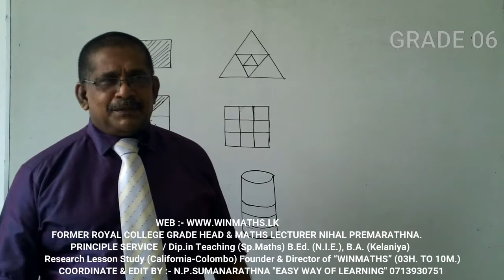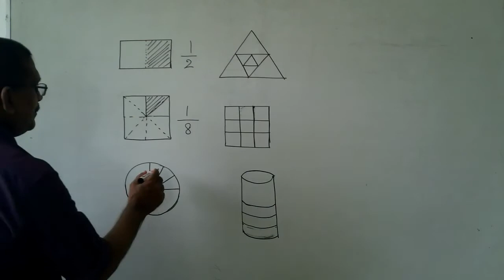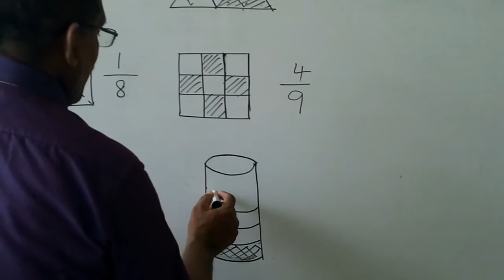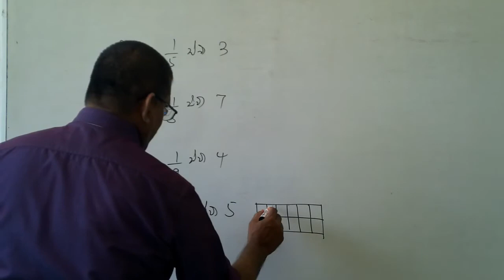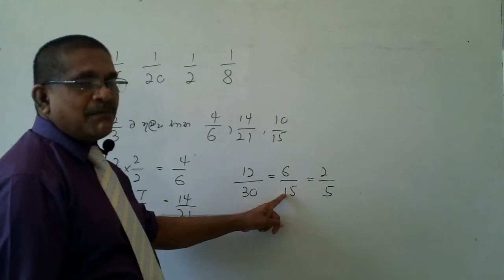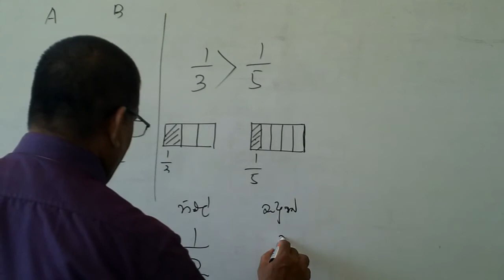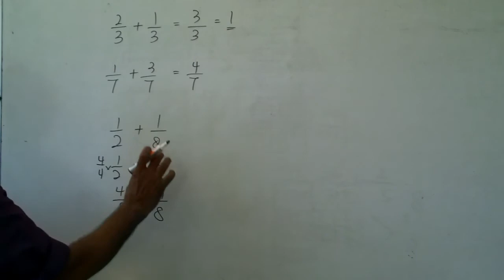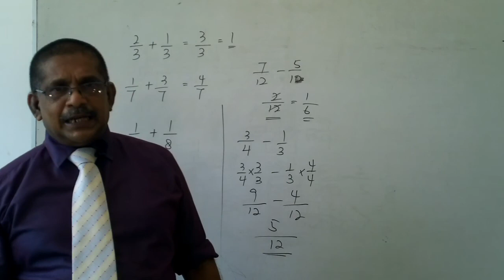GRADE 06 - භාග (i) Fractions (i) MATHS VERY EASY / ගණිතය ඉතා පහසුයි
Founder & Director of “WINMATHS” (03H. TO 10M.)  NIHAL PREMARATHNA.   -
Principle Service  / Dip.in Teaching (Sp.Maths) B.Ed. (N.I.E.),
B.A. (Kelaniya),  Research Lesson Study (California-Colombo)
 With 30 Years Experience & Most Senior Maths Master in Sri Lanka. Grade Head & Former 16 Years Maths Lecturer in Royal College - Colombo.